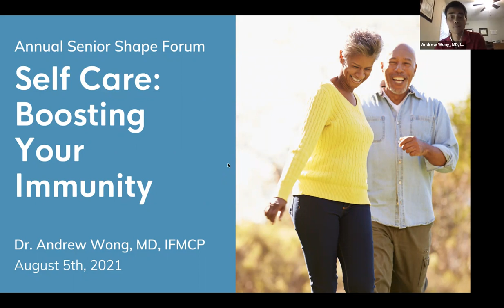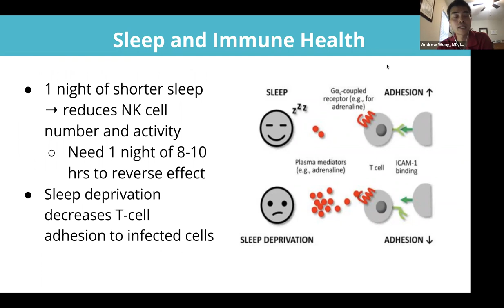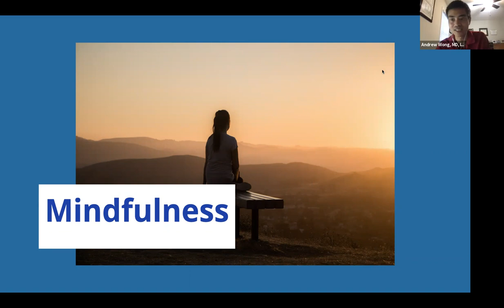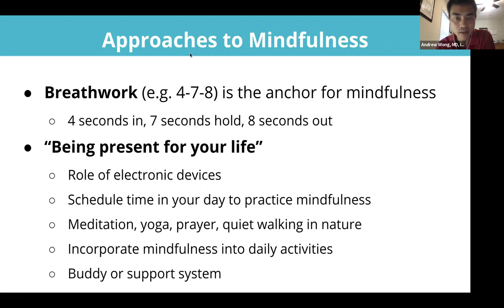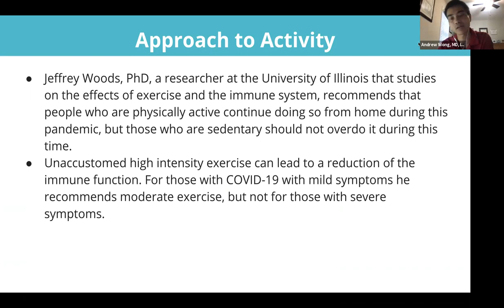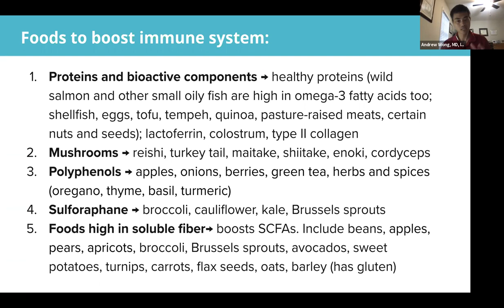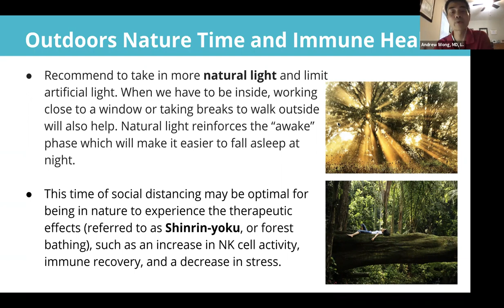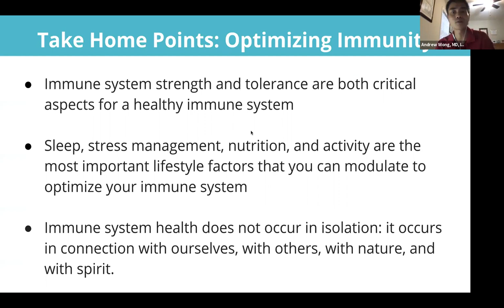Self-Care Boosting Your Immunity - Dr. Andre Wong, MD, IFMCP